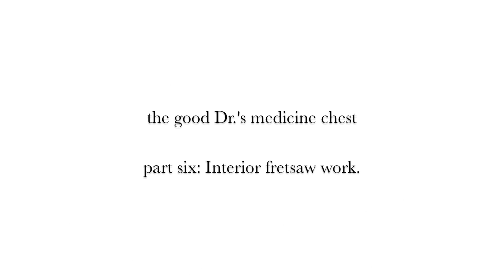Fretsawing and woodworking - the good Dr.'s medicine chest part six.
Part six in the medicine chest series.
In this video I cut out the 'windows' on the interior panels using a fretsaw.
For detailed plans on this and other hand crafted projects, look for my new book- 'The Unplugged Woodshop' published by The Taunton Press.